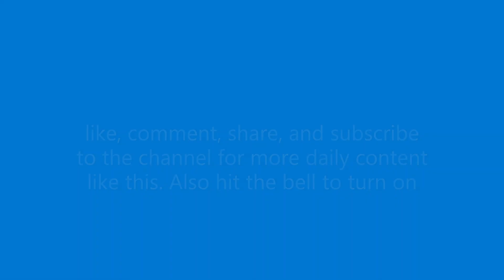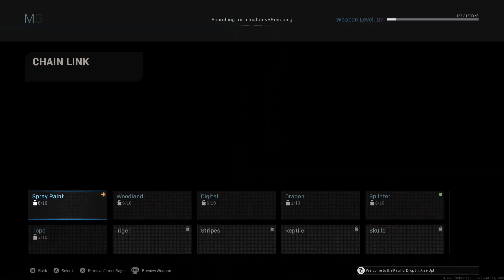Call of Duty Modern Warfare